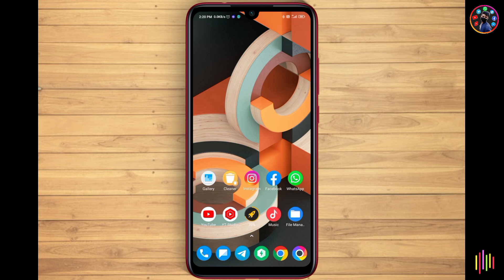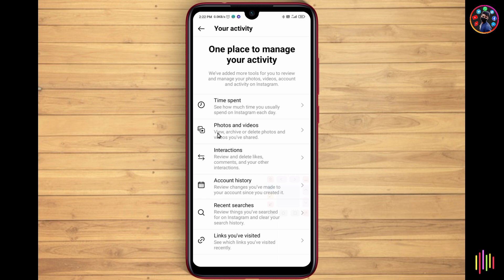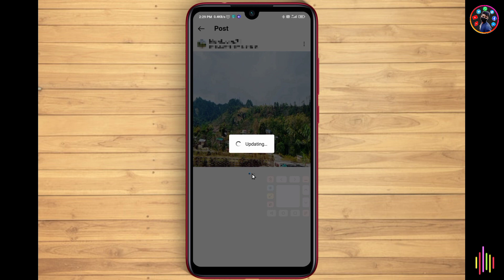How To Recover Instagram Deleted Post | Instagram पर delete post वापस कैसे लाए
About this video - Iss video mein, maine aapko bataya hai ki aap kis tarah kisi bhi Instagram ke deleted post ya photo, video ko kaise restore ( recover) kar sakte hai.

Aagr iss video se aapko thodi si bhi help ho to please hamare video ko like kare aur channel par naye ho to please hamare channel ko subscribe jarur kare kyuki aapko ise tarah ke videos aage bhi milti rahegi.

Image used in the Thumbnail 👇🏻

How To Post Story More Than 15 Seconds On Instagram | 15 Second से ज्यादा की Story लगाए